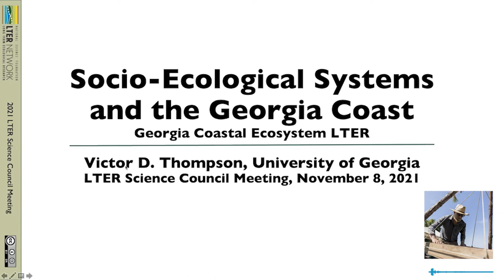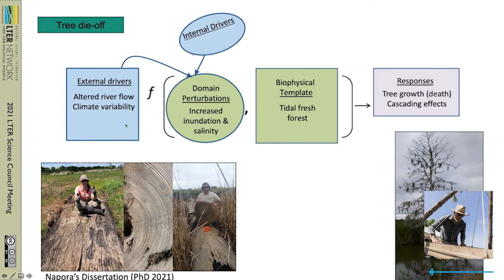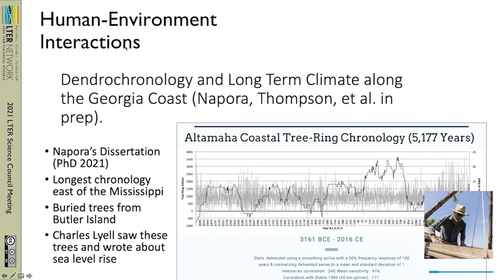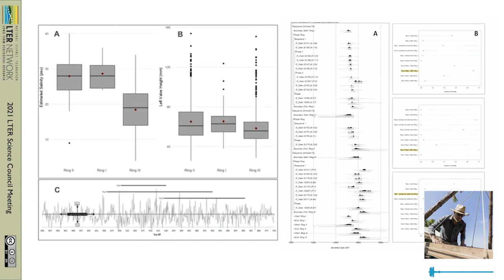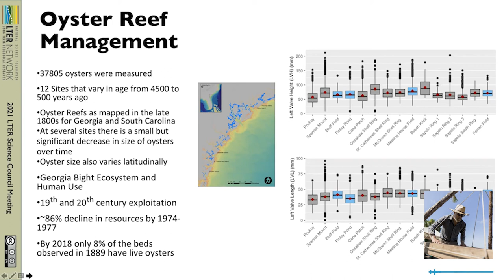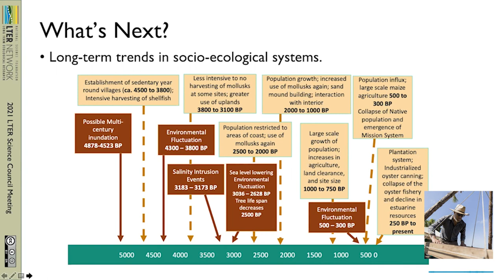Socio-ecological systems and the Georgia coast | 2021 Lightning Talks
Victor Thompson describes long-term socioecological research at the Georgia Coastal LTER, including dendrochronology, oyster reef management, and more. Part of the 2021 LTER Science Council Lightning Talks.